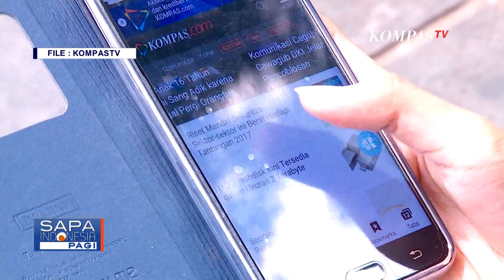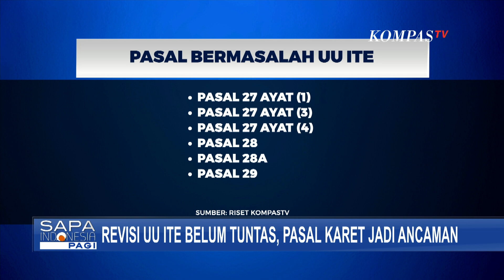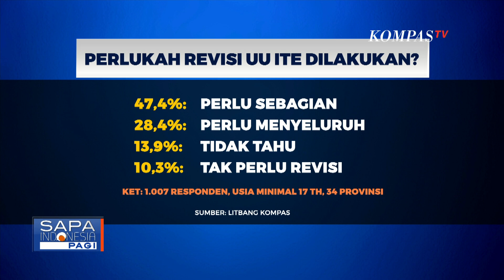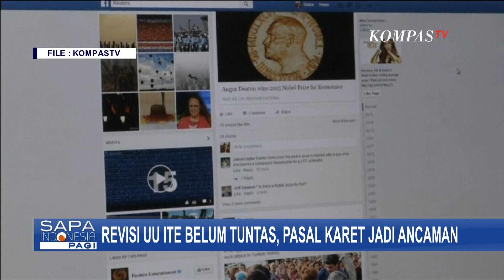Ancaman Pasal Karet UU ITE Masih Ada! Amnesty International Indonesia Catat Ratusan Korban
JAKARTA, KOMPAS.TV - Revisi Undang-Undang Informasi dan Transaksi Elektronik (RUU ITE) belum juga tuntas.

Artinya, pasal-pasal karet yang selama ini menjadi masalah, masih akan meneror masyarakat dengan cara mengkriminalisasi.

Amnesty International Indonesia merekam, selama tahun 2019 sampai dengan 2022, ada 316 kasus kriminalisasi akibat Undang-Undang ITE; dengan total 332 korban.

Mereka yang menjadi korban adalah aktivis, pejabat publik, dan terutama masyarakat.

Revisi Undang-Undang Nomor 11 Tahun 2008 mendesak diproses secara transparan.

Sebab, acap muncul persoalan saat diterapkan, misalnya Pasal 27 Ayat 1 dan 3 UU ITE.

Selain Pasal 27, pasal lain yang justru menjadi bumerang bagi masyarakat adalah Pasal 28 dan 29.

Sayangnya, Revisi Undang-Undang yang selama ini merugikan justru dilakukan tanpa transparansi; tepatnya, tidak melibatkan masyarakat sipil.

Sementara itu, survei yang dilakukan Litbang Kompas pada 2021 menunjukkan, 47, 4 persen responden menyatakan perlu revisi sebagian UU ITE.

Sedangkan 28,4 persen bilang perlu revisi menyeluruh; lalu 13,9 persen tidak tahu; dan 10,3 persen mengatakan tak perlu.

Tahun 2023 tepat menjadi 15 tahun masyarakat indonesia berpayung hukum UU ITE bermasalah.

Pemerintah pun tak mengelak, bahwa UU ITE sat ini mengandung pasal karet.

Baca Juga Bareskrim Polri Jerat Panji Gumilang dengan Pasal UU ITE! di